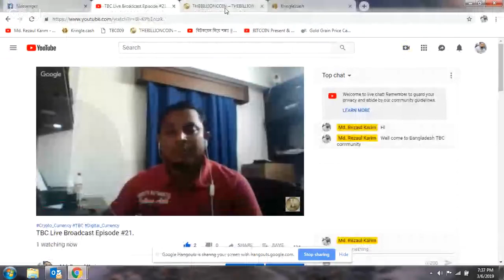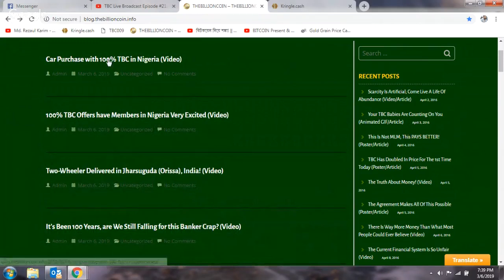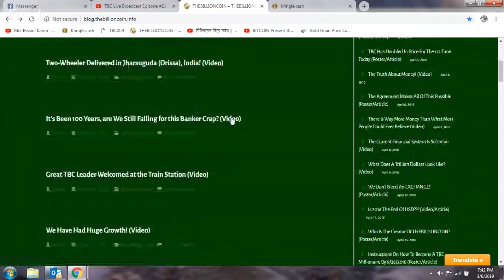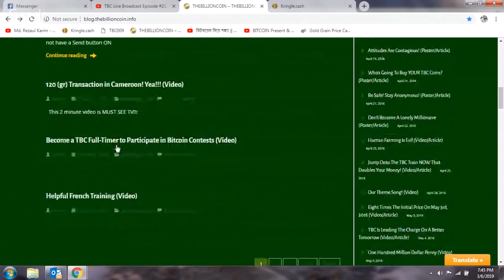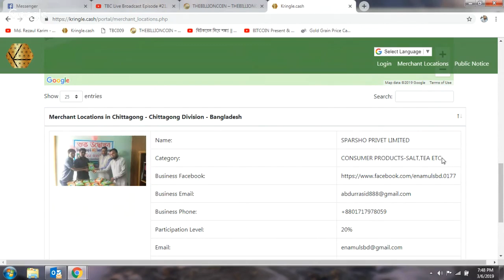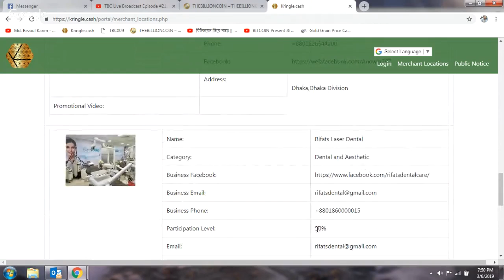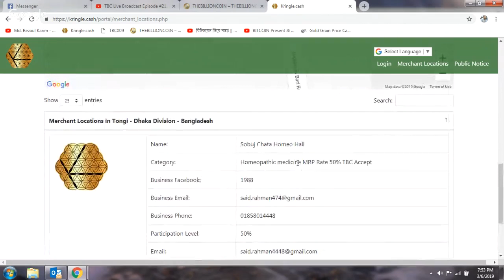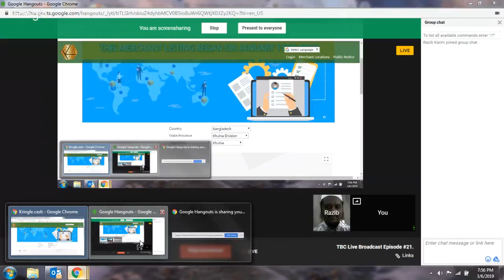TBC Live Broadcast Episode #21.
This is my TBC Live Broadcast Episode #21.

TBC-A Crypto Currency for the World

The First Crypto_Currency with USER BASE TBC (The Billion Coin) launch at 21 March 2016. This is part of a Digital_Currency that is on a mission to end poverty globally in the year 2020. TBC Crypto Coin sign up and watch the value grow one to five percent daily & right now the value grows by 2% a day, it’s never goes down. All you’ll need is a Gmail address to create new account and you have to pay $10 USD to active your account & open send button. Merchants all over the world already accept them, and people have purchased land, cars, food, electronics, and much, much, more, with them already. I’m here as part of a marketing effort to distribute Kringle Coins worldwide, and fast. TBC I'm a trusted seller.If you want buy TBC Coin just contact with me. Create a TBC account through this link and verify your account and compile it.

আমি একজন TBCএর বিস্বস্ত বিক্রেতা (Trusted Seller)এবং পরামর্শ দ্বতা,TBC তে একাউন্ট করে ফ্রি 250কৃঙ্গেল=(2000$ সম পরিমান)গিপ্ট নিতে চান, নিচে আমার সঙ্গে যোগাযোগের বিস্তারিত দেয়া হলো।

TBC related any help just contact with me: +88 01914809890